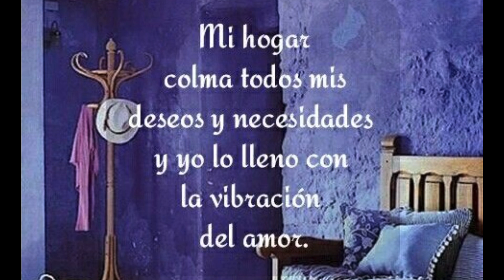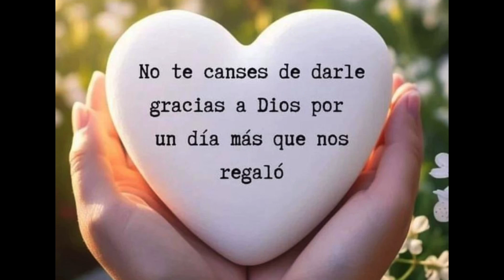Las olas golpean fuerte a veces!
Pero aun así debes resistir y no cansarte de dar gracias!